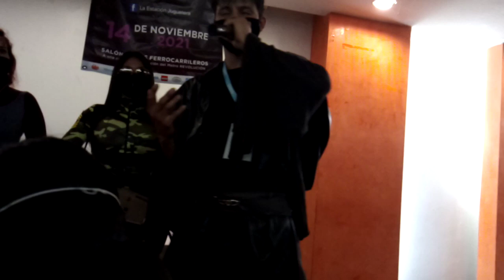YA VIENE LA ESTACION JUGUETERA Y ASI SE VIO LA XIII EDICION EVENTO COSPLAY Y JUGUETE EN LA CDMX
LAS Y LOS COSPLAY DE LA ESTACION JUGUETERA VOLUMEN 29 DE AGOSTO DE 2021.

ASI SE VIVIO EL GRAN EVENTO DE ELSALON DE LOS FERROCARRILEROS CIUDAD DE MEXICO

EN LOS PREMIOS QUE SE OTORGARON AL PUBLICO

DETALLE QUE LOS ORGANIZADORES RECONOCIERON Y PREMIARON.

YAOCY

HADITA XANA

ASI SE GANA EN UN CONCURSO COSPLAY

NO SE PIERDAN LA SIGUIENTE EDICION, CON MANGA, ANIME, JUGUETE RETRO, BELLAS COSPLAYER Y MUCHAS SORPRESAS MAS.

PLAZA DE LAS ESTRELLAS

batfest2023 batmancosplayer batmancosplay  batman